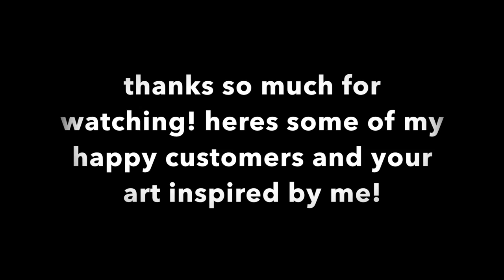TRIPPY PAINTING ON A GUITAR (time-lapse)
thanks sooo much for watching!!! click this link to see what ART I have for sale!